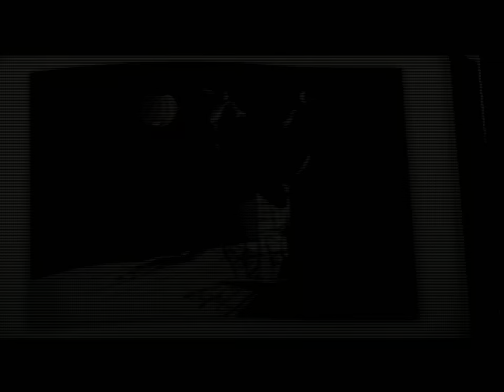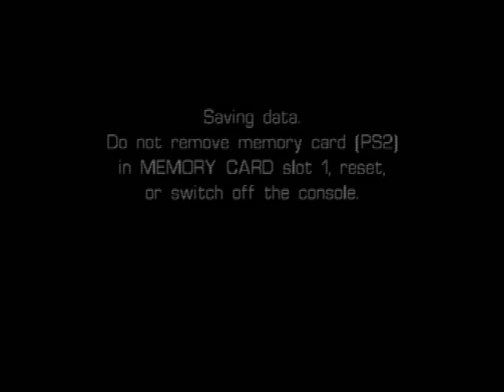Castleween (PS2) - Level 16: The Catacombs